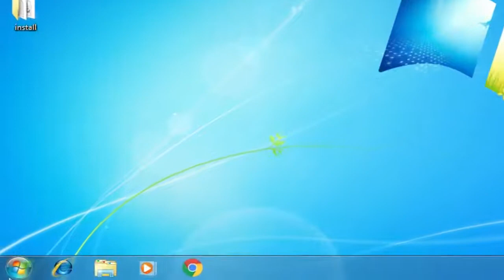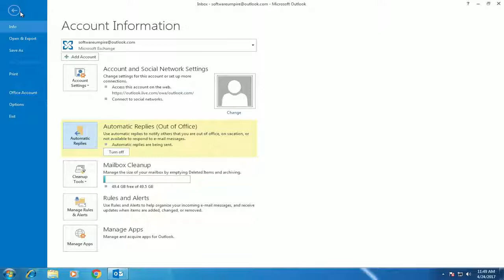Setup Auto Reply in Outlook 2013 & 2016 (HINDI)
If you're using an Exchange server or Office 365 for business, it's easy to send automatic (Out of Office) replies from Outlook whenever you want to let people who send you email know that you won't be responding to their messages right away. If you're not using Office 365 for business or Exchange, you can still set up automatic replies by using a template and rules, but the process is a bit more complicated.
Set up automatic replies when you're out of the office
1.Choose File - Automatic Replies.
2.In the Automatic Replies box, select Send automatic replies.
3.On the Inside My Organization tab, type the response that you want to send to teammates or colleagues while you are out of the office.
4.Optionally, if you'd like your automatic replies to be sent to people outside your organization, choose the Outside My Organization tab, check the Auto-reply to people outside my organization box, and then type the response you want to send while you are out of the office. Select whether you want replies sent to My contacts only or to Anyone outside my organization who sends you messages.

Note:    Sending automatic replies to anyone outside my organization will send your automatic reply to every email, including newsletters, advertisements, and potentially, junk email. If you want to send automatic replies to those outside your organization, we recommend choosing My contacts only.